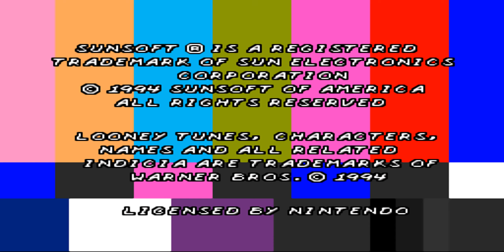Looney Tunes B-ball (SNES)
Offense wins games, wins championships

**Trivia**

Looney Tunes B-Ball (also known as Looney Tunes Basketball in some regions) is a basketball video game. It was released for the Super Nintendo Entertainment System in 1995 and developed by Sculptured Software.

But wait! We've just started! Apparently, you've just walked onto the Looney Tunes set where our favorite characters are wrapping up another day on the job. Being mega-stars of the screen can take its toll. But we know just the thing to ease the pressure - a little pick-up game of B-Ball! Let's go outside to the studio backtot and see which Looney Tunes stars want to play. It's bound to be hilarious!